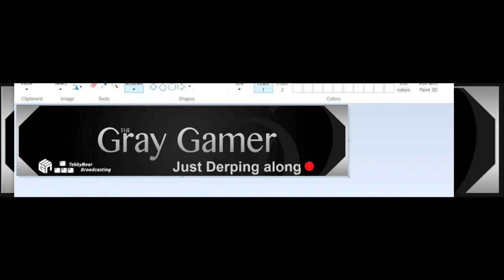Chapter 3: Day 75 Update Holdover. Checking out some books.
Gray thinks Mr. Wit is ahead in the polls.